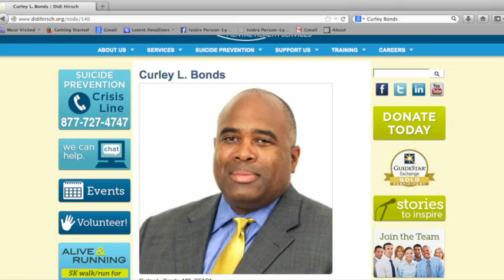Building Bridges-Dr Curley Bonds Didi Hirsch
This video is about Building Bridges-Dr Curley Bonds Didi Hirsch